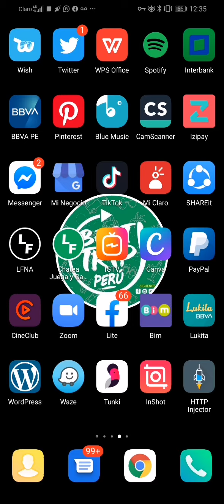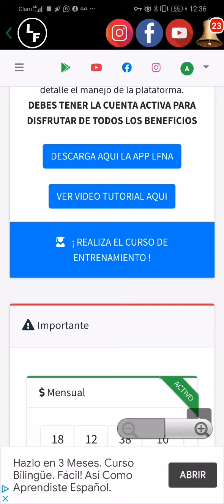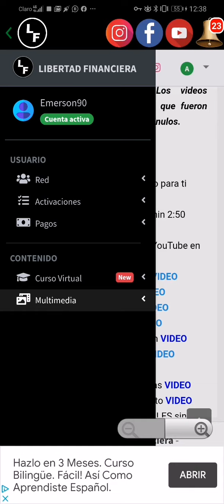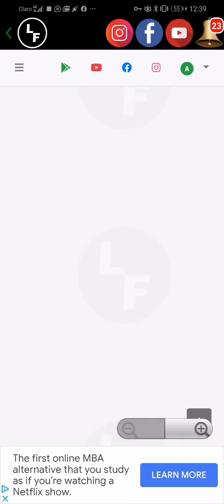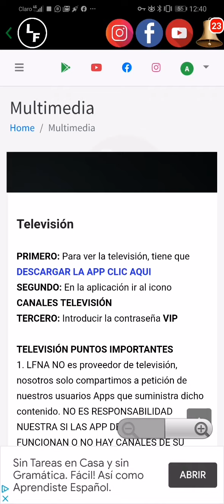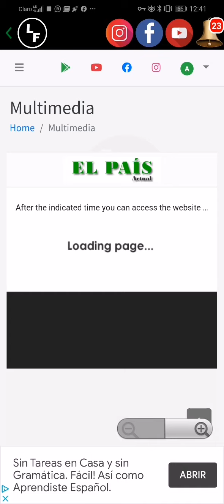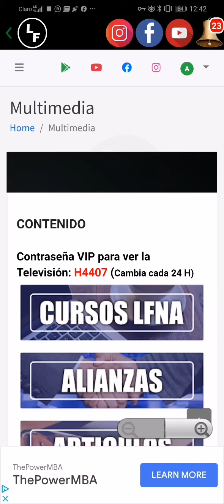CONTENIDO DE LFNA / Películas, series, canales de TV, música, cursos y más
En Este video te enseñamos a ubicar todo lo que nos brinda esta maravillosa app de LFNA recomendamos ver todo